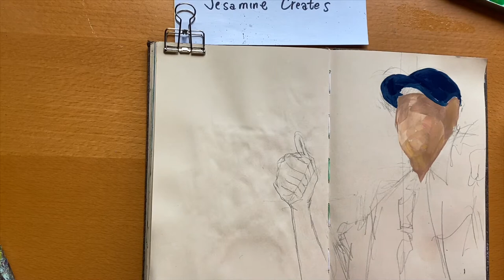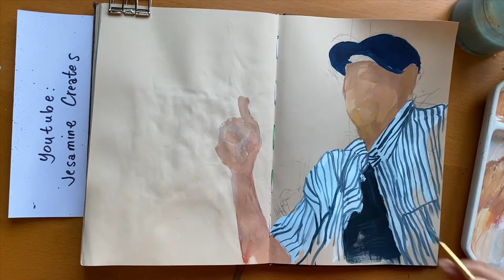The Last Sketch Challenge for whatsindahouse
Since March 16 2020 right after the World Health Ooragnization announced the Lockdown. I created a special sketch challenge for those who are forced to stay home during the lockdown. This sketch challenge focused as a  distraction to the recent world crisis that affects the whole world.

The idea is to sketch daily, and make a sketch journal. The subject? What's in the house. Anything you see inside the house. like a pile of laundry, shoes, dirty dishes, drinks, lunch, dinner on the table, etc. etc.

March 16-3I 2020, I  created a "14 days Quarantine Sketch Challenge"

April 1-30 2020  "Social distancing Sketch Challenge"

MAY 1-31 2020 "The Final Sketch Challenge"
( check our facebook group and instagram whatsindahouse )

Now, we reached the point that everything becoming positive again. We are facing the New Normal.
We can finally slowly back to normal, a different kind of normal this time. But atleast it's better that lockdown. We still sketch, but more free. Good luck sketchers and dont forget our motto: appreciate simple things in live, stay safe and sketch!